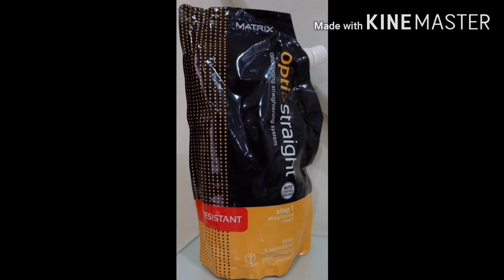Ju - Sikha beauty parlour / parlour overview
Here presenting our beatyparlour overview. Photos of different products and machines are presenting in this video. Hope you like it.